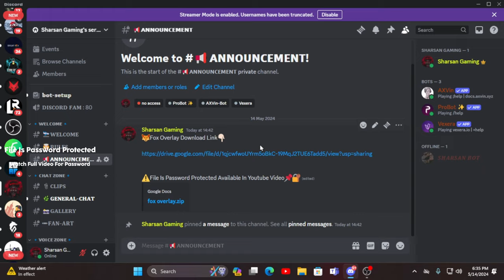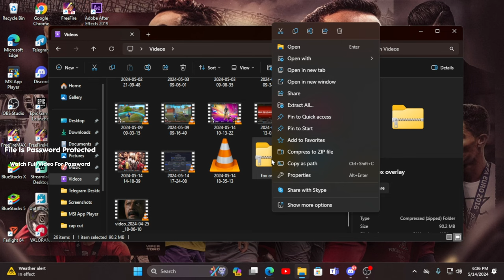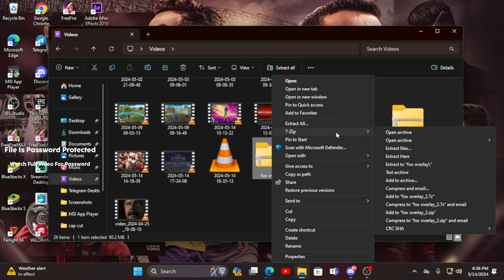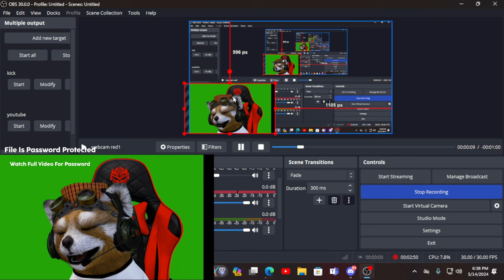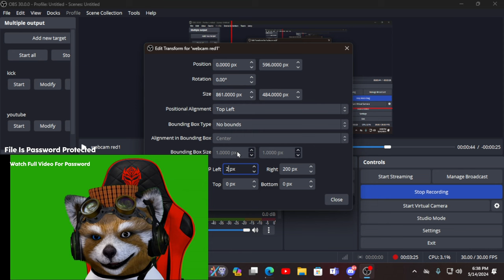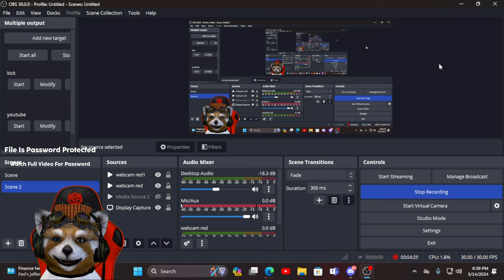How To Add Animated Fox Overlay On Live Stream😍Soul Techy Fox Overlay|Malayalam|Obs studio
🔴Hey guys today i wana show you... how to download animated Fox 🦊overlay and full details how to stream in obs studio and streamlabs with fox overlay watch full video and enjoy 😊... but one condition the file are 🔒password protected🛡️... password in the video if you watch full video you can get password and extract and enjoy with us... Don't skip the video❗must watch...

🛑Notice :- 📄
    ( Fox overlay file are password protected🔒)
Password :- total 15 words
     Password in the video ♻️ watch full and u will get pass

{Check the 📢𝗔𝗡𝗡𝗢𝗨𝗡𝗖𝗘𝗠𝗘𝗡𝗧 Page Google Drive Link }

how to add fox overlay
how to add animated fox overlay
how to add soul pc fox overlay on live stream
how to add fox overlay on live stream
how to add animal overlay on live stream obs studio streamlabs
how to add soul techy vlogs fox on live stream
soulpc
soultechy
sharsangaming
livestream
free fire